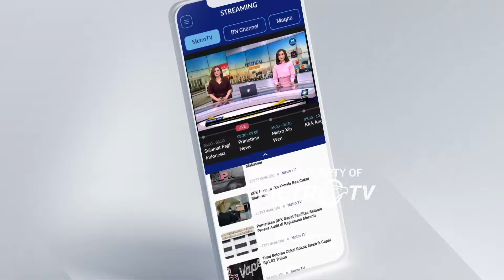Momen Anies Diajarkan Pakai Filter Tiktok oleh Para Jurnalis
MetroTV, Calon presiden nomor urut satu Anies Baswedan kembali mencuri perhatian ketika tengah live tiktok pada Selasa(23 Januari 2023). Kali ini anies diajarkan mencoba menggunakan filter,  oleh para jurnalis yang biasa mengikuti agenda Anies. Alhasil momen ini mengundang tawa para netizen.